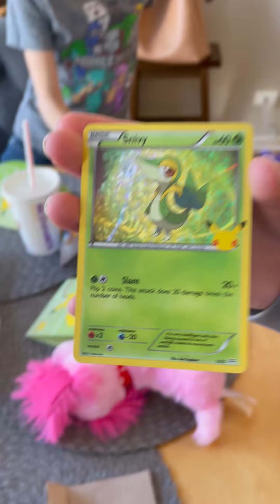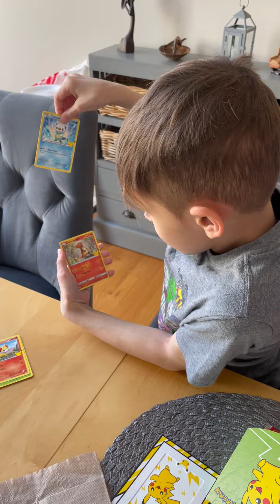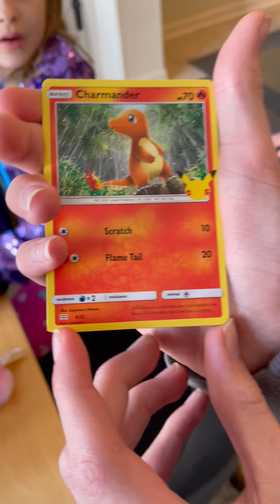Pack Battle #2 - February 20, 2021